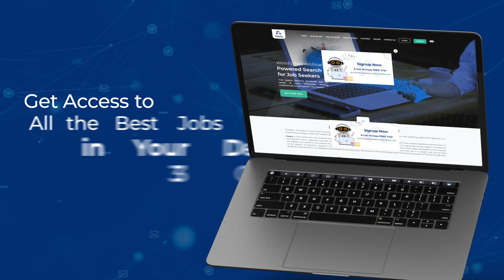Set Yourself Free To Explore and Enjoy Life | Let iApply Find Job For You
iApply – the Artificial Intelligence Job applying Assistance was created with the vision to make things simpler for you! Get Work from home jobs in Dubai or in London, using our Portal.

With iApply, Everything is DONE FOR YOU!

- Powerful Ai Algorithm that finds & applies to Real-Time jobs on your behalf
- Applies to Your Desired Job Designation in any 3 Selected Countries of your choice
- Applying up to 4000 Real-Time Job Openings per Month
- Automatically Finds & Applies to Jobs Across 150+ Industries
- Get Notified for Every Job that has been Applied
- Detailed Job Applying Insights Available on Personalized Dashboard

Follow iApply Global on Social Media!